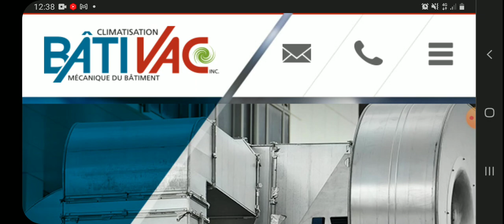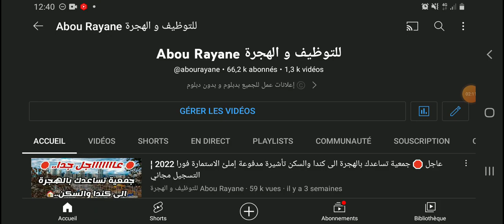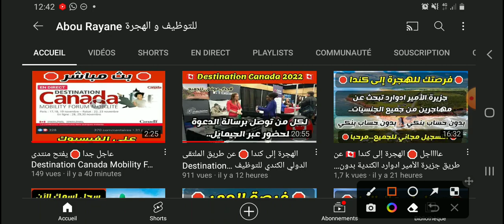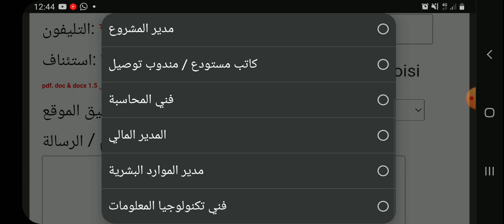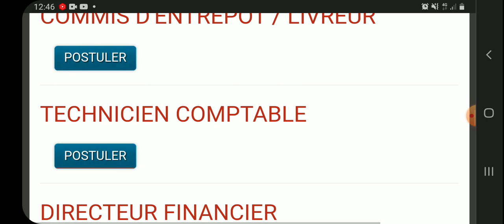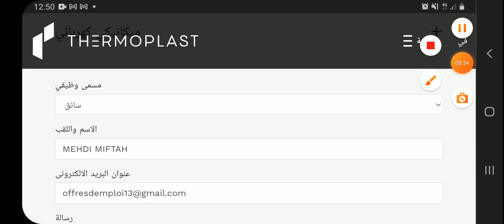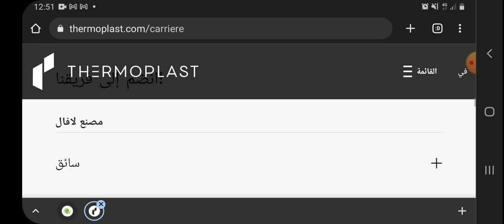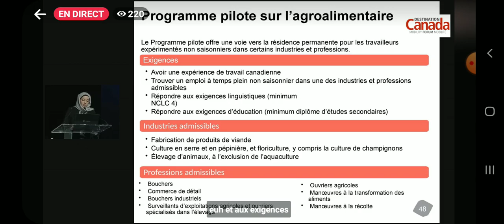عاااجل جدا 🛑 الهجرة إلى كندا عن طريق عقد عمل مضمون ٪100 شركات كندية 🇨🇦 تستقطب عمال و عاملات أجانب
هاجر إلى كندا أنت و عائلتك🇨🇦 شركات كندية توظف أجانب من جميع الجنسيات ارسل طلبك كعامل متطوع بدون اية شروط.. قدم الآن..!!

⭕ فيديو يوضح طريقة عمل سيرة ذاتية بالطريقة الكندية مع نموذج جاهز للتحميل و التعديل عليه :

▬▬▬▬▬▬▬ஜ۩۞۩ஜ▬▬▬▬▬▬▬▬
▬▬▬▬▬▬▬ஜ۩۞۩ஜ▬▬▬▬▬▬▬▬
🔸 كروب تيليغرام ¦  Groupe Telegram Officiel :
🔸انستاغرام ¦ Instagram :
rayane.mohamed.35380
▬▬▬▬▬▬▬ஜ۩۞۩ஜ▬▬▬▬▬▬▬▬
🔸 الموقع الإلكتروني ¦ Site Web :
▬▬▬▬▬▬▬ஜ۩۞۩ஜ▬▬▬▬▬▬▬▬
▬▬▬▬▬▬▬ஜ۩۞۩ஜ▬▬▬▬▬▬▬▬

Madame, Monsieur,

▬▬▬▬▬▬▬ஜ۩۞۩ஜ▬▬▬▬▬▬▬▬